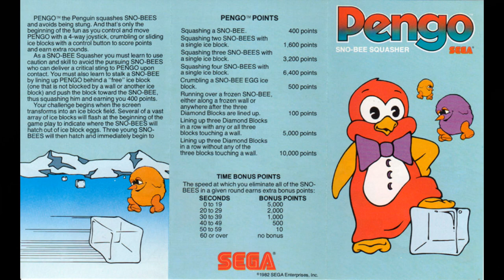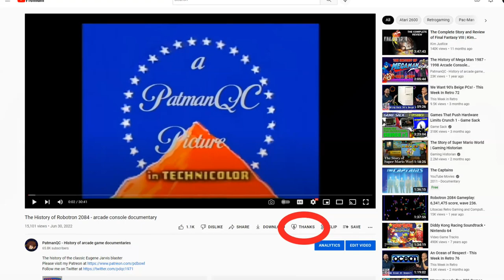The History of Pengo - arcade console documentary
The history of Sega's Penguin filled Arctic classic